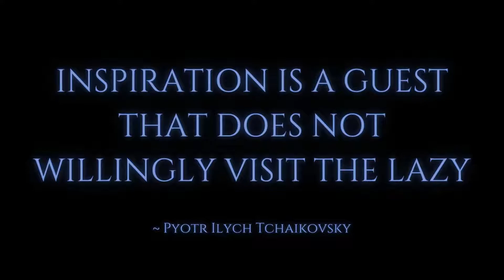Touhou x Classical Music #9 'SWAN LAKE WALTZ'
Cirno likes to ballet dance in the Swan Lake Stage and Tchaikovsky was impressed so he decided to join her in~
Tchaikovsky improvise Cirno theme in Swan Lake Waltz so joyful it's like Christmas season~

Title: 氷精たちの踊り
Circle/Arranger: Virus Key
Original Composers:
ZUN
Pyotr Ilych Tchaikovsky
Original Titles:
Beloved Tomboyish Girl
Swan Lake Waltz